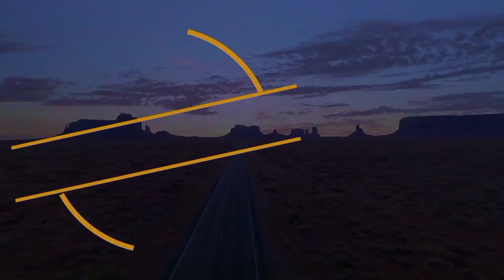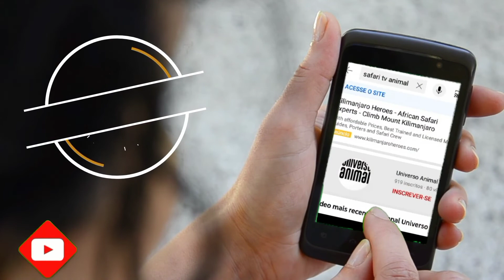🌹🌺 CONHECENDO O JARDIM DA ISABELA 🌺🌹 Flores, Cactos, Suculentas e Folhagem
Nos ajudem a divulgar o canal e deixe nos comentários sugestões de temas para serem abordado pelo canal Universo Animal.

Apresentação do canal:
Roberto Chagas
Eloá Chagas

Fique conectado com nós!